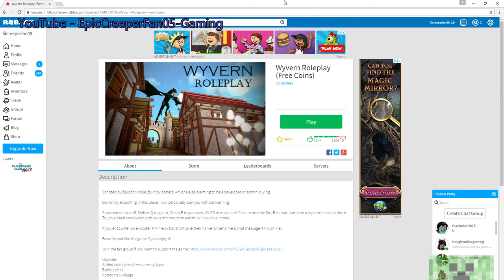Lilcreeperfan Plays Wyvern Roblox!!! DRAGONS?!?!??!?!?